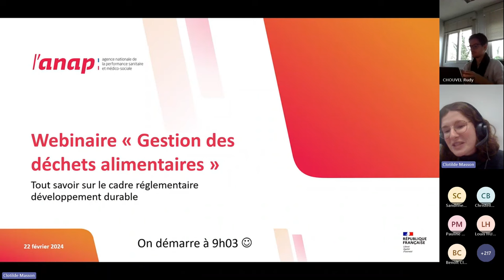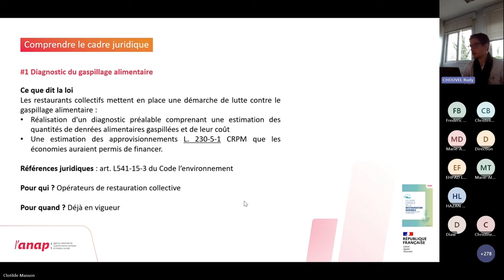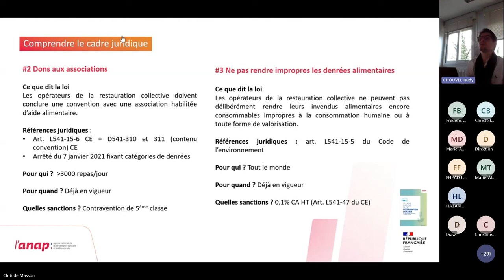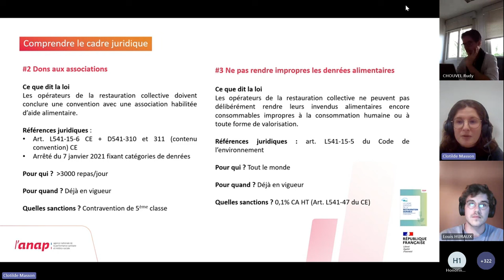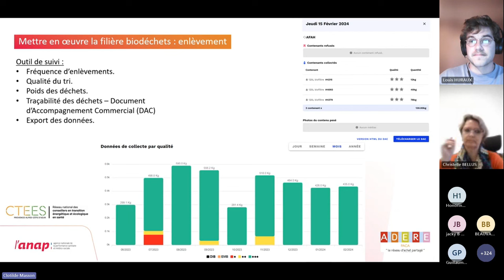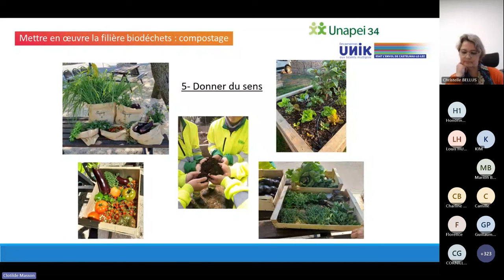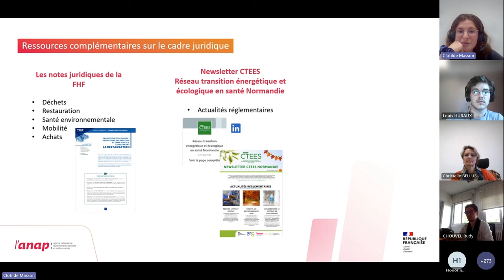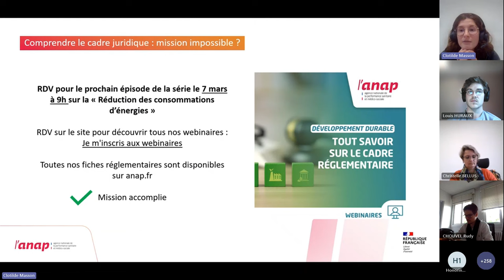Webinaire ANAP - Tout savoir sur le cadre réglementaire N°1 - Gestion des déchets alimentaires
Ce jeudi 22 février s'est déroulé le 1er webinaire de cette série sur la gestion des déchets alimentaires en établissements sanitaires et structures médico-sociales.

00:00: Présentation du webinaire (Clotilde Masson - Anap)
03:56: Présentation du cadre réglementaire (Rudy Chouvel (Expert du réseau Développement durable de l’Anap)
25:29: Retour d'expérience sur l'enlèvement des biodéchets (Louis Huraux, conseiller en transition écologique et écologique en santé - ADERE PACA)
34:00: Retour d'expérience sur la mise en place du compostage sur site à l'ESAT L'Envol de Castelnau-le-lez (Christelle Bellus, cheffe de service du pôle restauration)
40:44: Questions / Réponses

Les fiches "Comprendre le cadre juridique en développement durable en quelques minutes" proposées par l’Anap, présentent de manière synthétique un décryptage de la réglementation en vigueur et à venir, ses impacts pour les établissements, les échéances à venir, les modalités de reporting et sanctions éventuelles.